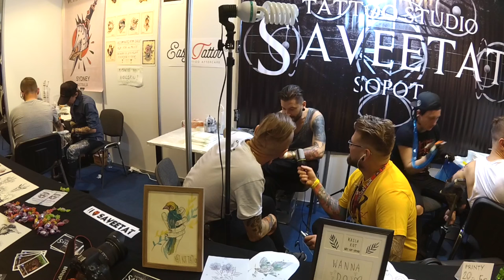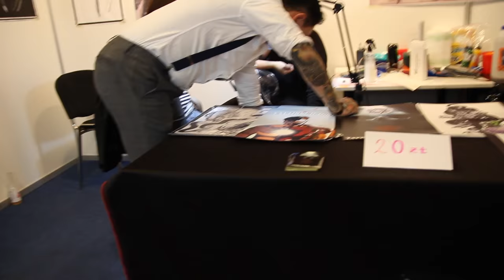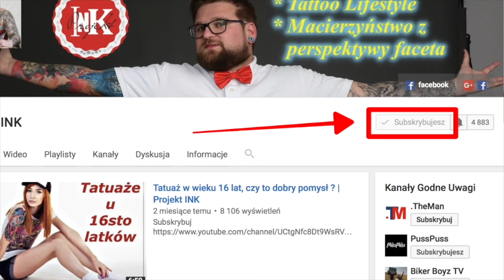Warsaw Tattoo Convention 2016 by Projekt INK